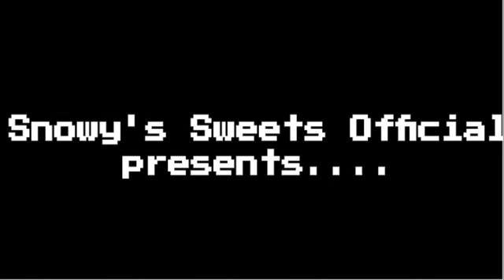RSV 17: The Return